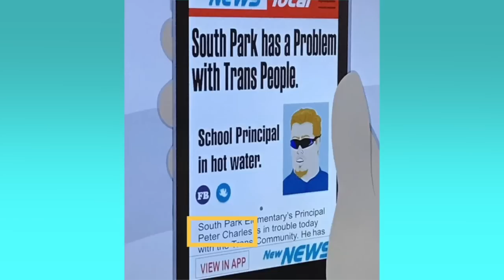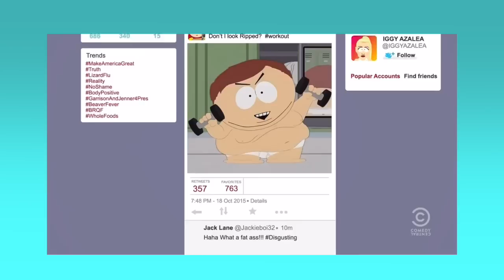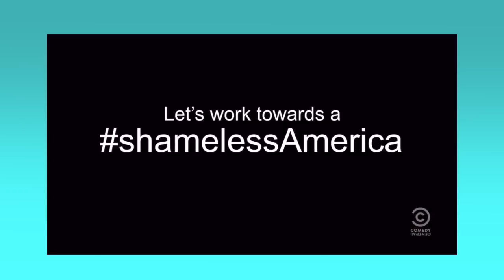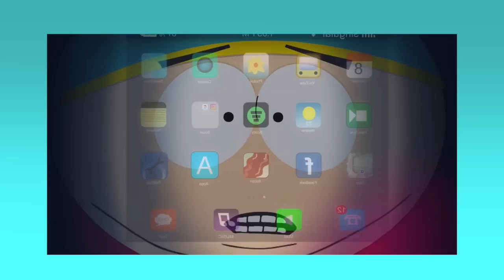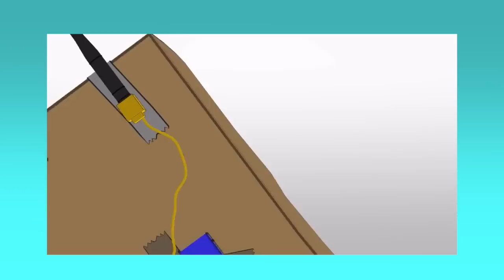Did PC Principal Overstay His Welcome? (South Park Video Essay)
PC, bro!